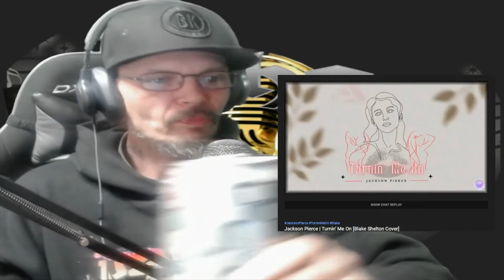*REACTION* Jackson Pierce - Turnin' Me On (Blake Shelton Cover) 🔥🔥🔥🔥🔥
Book Me For A Reaction Today!!

LGTWO
LGTWO Mixing And Mastering (all tracks engineered by @People Of The Parallel & LGTWO):